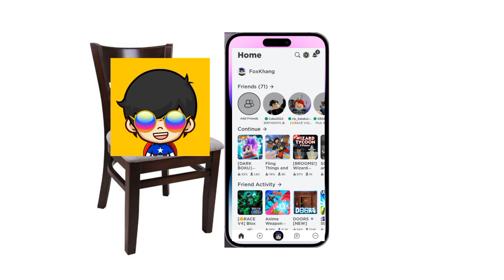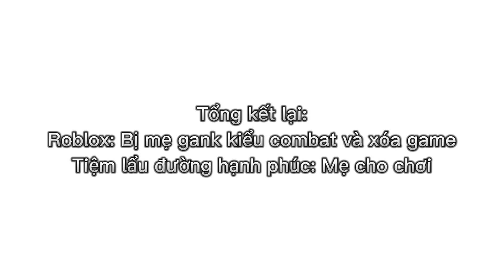Khi tui chơi các game và phản ứng của mẹ tui kiểu